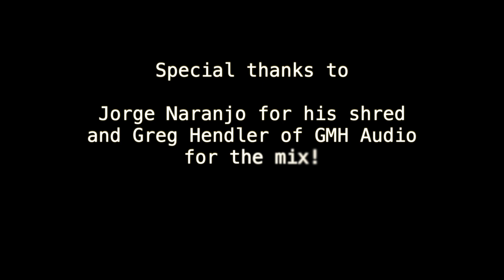Star Wars: The Mandalorian - Prog Metal Version (Valence Quarantine Cover Series)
Like many of you, we are all HUGE Star Wars fans (well, most of us anyway ::cough:: WilHelmus ::cough::) and have been religiously watching every episode of The Mandalorian since it came out.  So it only felt natural to do this killer theme for our Quarantine Cover series.

Being such a special one to us, we decided to invite some friends to help realize our Prog Metal vision: Jorge Naranjo as Baby Yoda on guitar and Greg Hendler of GMH Audio in Atlanta who mixed the audio for us.